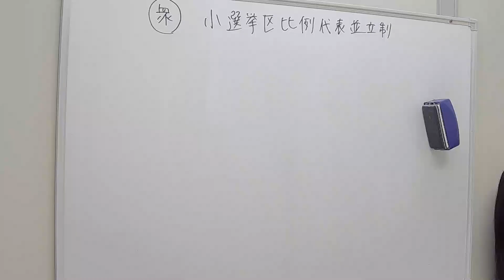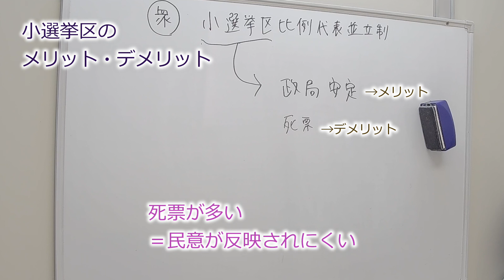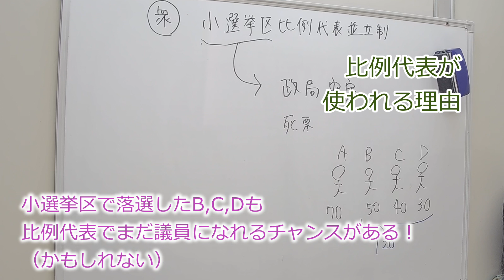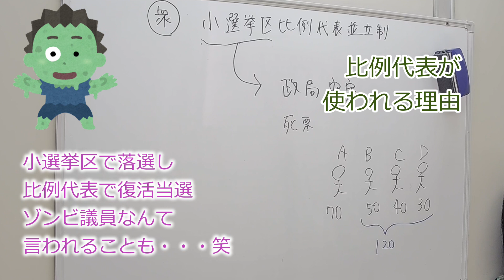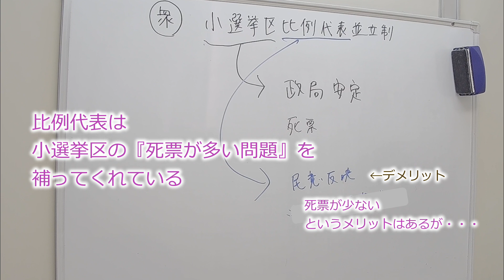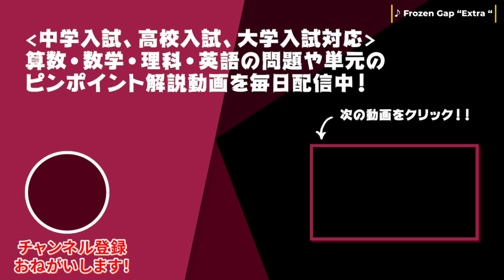【公民・現代社会】選挙：小選挙区比例代表並立制の全貌を5分で！！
■問題文全文
衆議院選挙の小選挙区と比例代表それぞれをわかりやすく解説しました！5分でバッチリわかります。特徴はテストに頻出ですよ～

■チャプター
0:00 オープニング
0:05 選挙制度紹介
0:20 小選挙区
0:40 特徴
0:50 メリット政局安定
1:06 デメリット死票が多い
2:00 【オマケ】小選挙区の区割り
2:33 比例代表
2:56 名簿
3:29 ゾンビ議員
4:00 比例代表特徴
4:17 小選挙区比例代表の特徴まとめ
4:43 参議院について

■動画情報
科目：公民・現代社会
指導講師：まどか's English